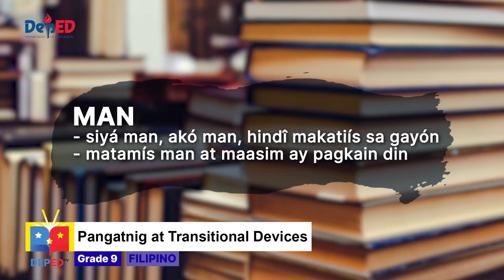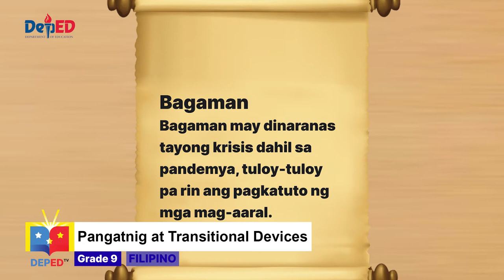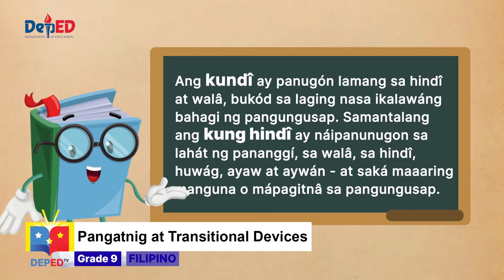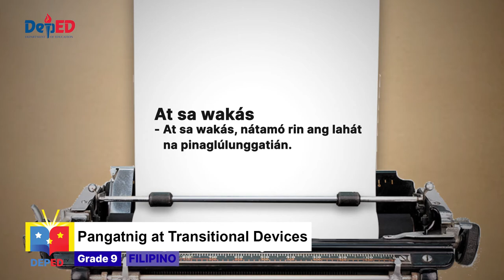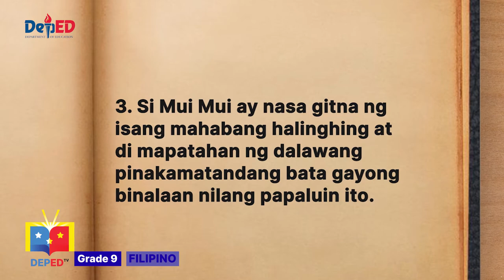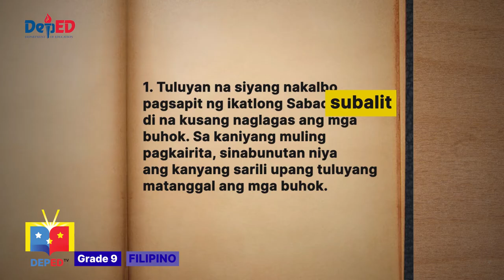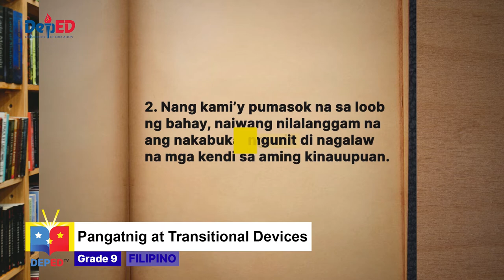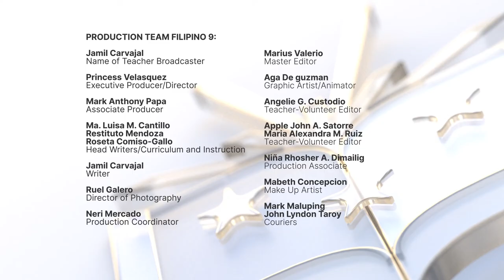Grade 9 Filipino Q1 Ep3: Pangatnig at Transitional Devices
Quarter 1
Episode 3 : Pangatnig at Transitional Devices
Teacher : Jamil Q. Carvajal